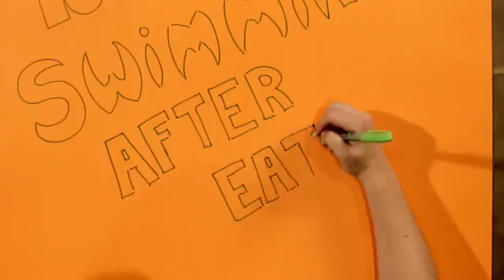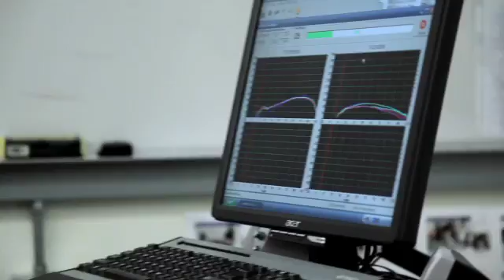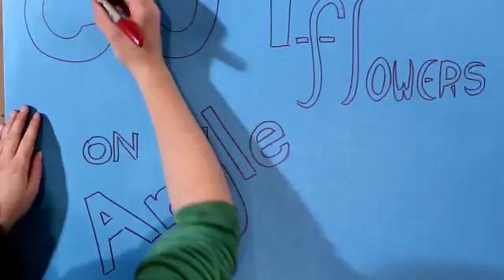Science Happens Here 2010